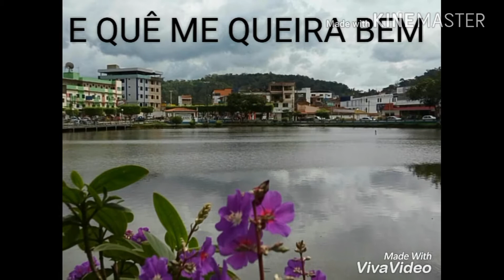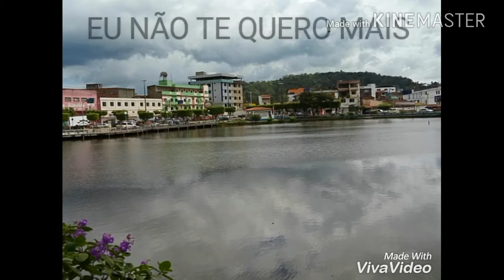MUSICA LINDA 2018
RML DIVULGAÇÕES